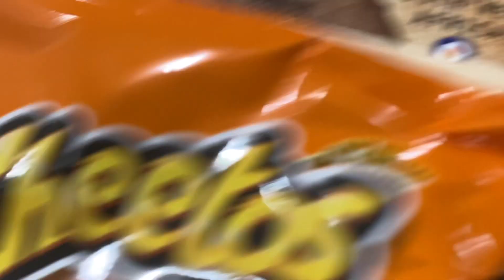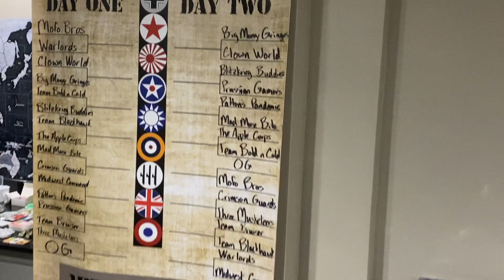BBR STL 2 Friday night...